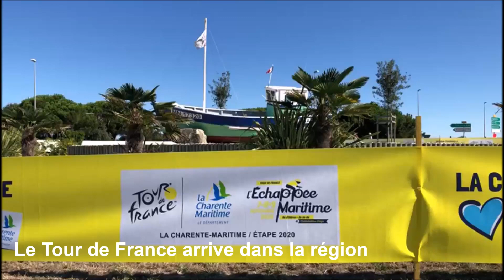Le Tour de France arrive dans la région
C'est bientôt l'heure de l'étape entre les îles d'Oléron et Ré.